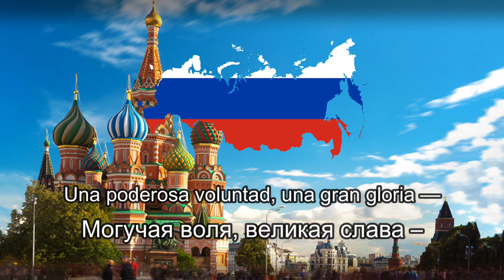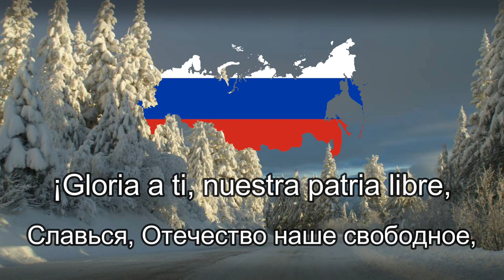"Госуда́рственный гимн Росси́йской Федера́ции" - himno estatal de la federación Rusa.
El Himno Estatal de la Federación Rusa

es el himno nacional de Rusia. Se trata de una adaptación del himno de la Unión Soviética de entre 1944 y 1990, cuya música compuso originalmente Aleksandr Aleksándrov. La letra para el himno de la Federación Rusa fue revisada por Serguéi Mijalkov a partir de las letras de sus propias versiones del himno soviético de 1943 y 1977. Esta tercera y última versión elimina todas las menciones al nombre e ideas de Lenin, al comunismo y a la «irrompible unión» del Estado Soviético, centrándose en su lugar en describir un país extenso y con grandes cantidades de recursos confiados a las generaciones futuras.

A finales del año 2000, el presidente Vladímir Putin decidió adoptar el himno, que sustituyó a La canción patriótica, que había sido el himno oficial desde 1990. Este hecho no ha estado exento de polémica, dado que, aunque la letra ya no tiene nada que ver con la Rusia de Stalin, la música es la misma que usaba la Unión Soviética, aunque las menciones a Stalin ya habían sido eliminadas de la letra del himno soviético en 1953.

La RSFS de Rusia era la única república de la Unión Soviética sin su propio himno. La pieza lírica libre titulada "La canción patriótica", compuesta por Mijaíl Glinka, fue adoptado oficialmente en 1990 por la República Socialista Federativa Soviética de Rusia y se confirmó en 1993, después de la disolución de la Unión Soviética, por el presidente de Rusia, Borís Yeltsin. El gobierno patrocinó concursos para crear letras para el himno, que se había vuelto impopular debido a su incapacidad para inspirar a los atletas rusos durante las competiciones internacionales. Ninguna de las propuestas resultaron satisfactorias, por lo que el presidente Vladímir Putin decidió restaurar el antiguo himno soviético y patrocinar un concurso para encontrar una nueva letra para aquella composición, resultando ganadora la propuesta de Mijalkov. El nuevo himno se adoptó a finales de 2000, y se convirtió en el segundo himno utilizado por Rusia después de la disolución de la Unión Soviética.

Припев

en español:

Rusia, nuestra patria sagrada,
Rusia, nuestro amado país.
Una poderosa voluntad, una gran gloria —
¡Son tu herencia por toda la eternidad!
Estribillo:
¡Gloria a ti, nuestra patria libre,
eterna unión de pueblos hermanos!
¡La sabiduría popular dada por nuestros antepasados!
¡Gloria a la patria! ¡Estamos orgullosos de ti!
Desde los mares del sur hasta las regiones polares,
Se extienden nuestros bosques y campos.
¡Eres única en la faz! Eres inimitable —
Protegida por Dios, tierra natal.

Estribillo
Un vasto espacio para soñar y vivir,
Nos abren los años futuros.
Nos da fuerza la lealtad a la Patria.
¡Así fue, así es y así será siempre!

me salen lagrimas al escucharlo. 😢